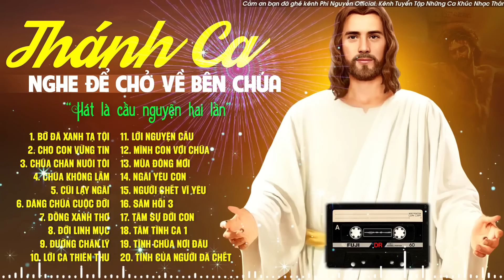Tuyệt Đỉnh Thánh Ca Công Giáo Hay Nhất 2023 | BỜ ĐÁ XANH TẠ TỘI | Thánh Ca Nghe Để Trở Về Bên Chúa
00:00:00 1. BỜ ĐÁ XANH TẠ TỘI
00:05:25 2. CHO CON VỮNG TIN
00:10:15 3. CHÚA CHĂN NUÔI TÔI
00:15:12 4. Chúa không lầm
00:19:49 5. CÚI LẠY NGÀI
00:25:21 6. DÂNG CHÚA CUỘC ĐỜI
00:30:43 7. ĐỒNG XANH THƠ
00:35:03 8. ĐỜI LINH MỤC
00:40:32 9. ĐƯỜNG CHÂN LÝ
00:46:15 10. LỜI CA THIÊN THU
00:52:14 11. LỜI NGUYỆN CẦU
00:52:13 12. MÌNH CON VỚI CHÚA
00:57:03 13. MÙA ĐÔNG MỚI
01:01:22 14. NGÀI YÊU CON
01:05:34 15. NGƯỜI CHẾT VÌ YÊU
01:10:22 16. SÁM HỐI 3
01:14:53 17. TÂM SỰ ĐỜI CON
01:21:04 18. TÂM TÌNH CA 1
01:26:12 19. TÌNH CHÚA NƠI ĐÂU
01:31:33 20. TÌNH CỦA NGƯỜI ĐÃ CHẾT

► Chúng con những người làm trong kênh Nhạc Thánh Ca Phi Nguyễn xin chân thành cám ơn tất cả mọi người đã luôn yêu thương và ủng hộ kênh! Nguyện xin Thiên Chúa ban nhiều ơn lành đến Quý vị !

► Trong quá trình làm video không thể tránh khỏi sai sót nên mói ý kiến đóng góp & góp ý xin gửi về !